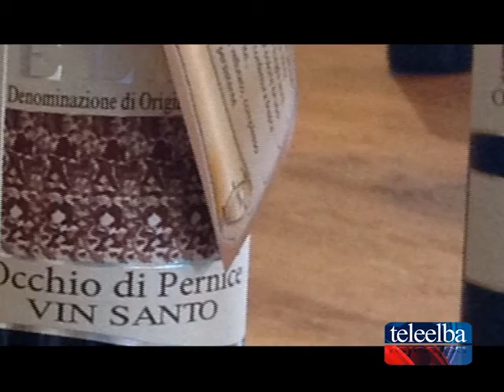Montefabbrello ha il suo "Vin Santo Occhio di Pernice"